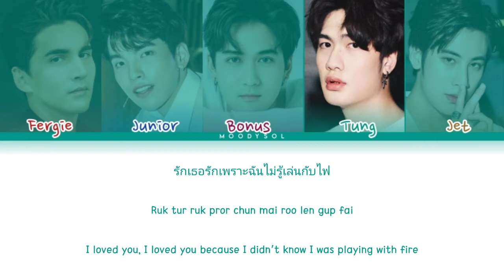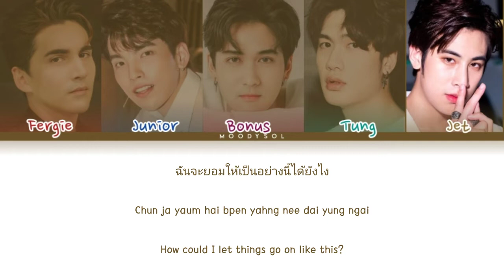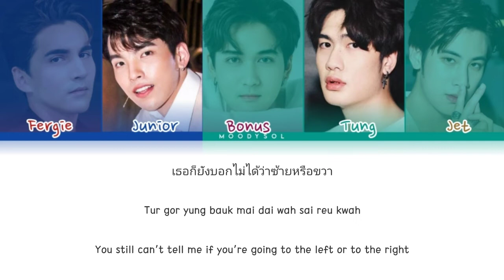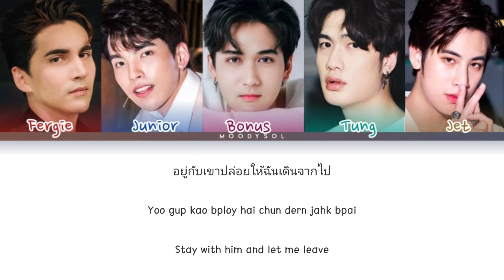SUPERBOY Project B - Let me make my choice (ฉันเลือกเอง) Lyrics THAI/ROM/ENG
Title: Let me make my choice (ฉันเลือกเอง)
Artist: SUPERBOY Project B
Album: ฉันเลือกเอง
Year: 2020

Support CAST OF GEN Y THE SERIES & ISBANKY -